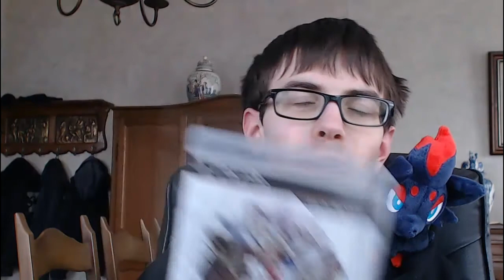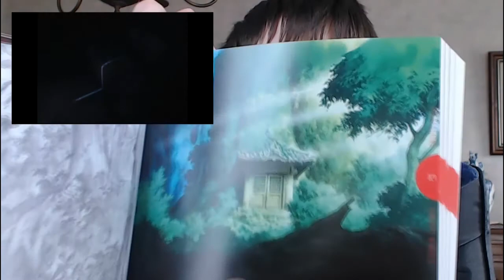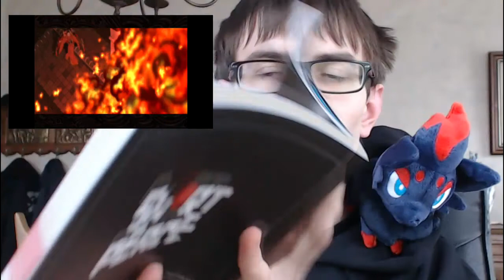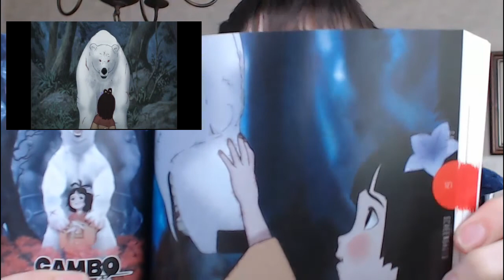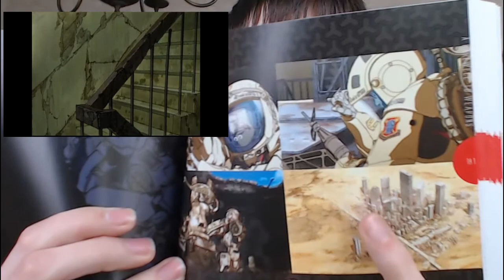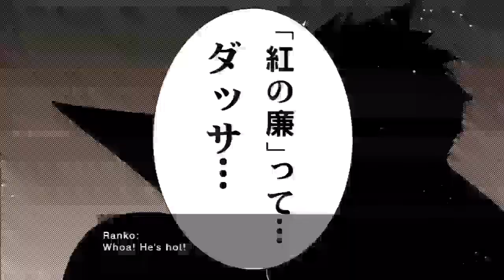JapaGaming - Short Peace: Ranko Tsukigime's Longest Day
JapaGaming is a series dedicated towards fans of Japanese games. Each month I will talk about one or more Japanese only games. How to play them, what you need to know and what the game all has to offer will be shown for you.

This week: A look at the crazy action platformer Short Peace: Ranko Tsukigime's Longest Day. A Game developed by Cripy's Inc (Tokyo Jungle) and Suda 51.